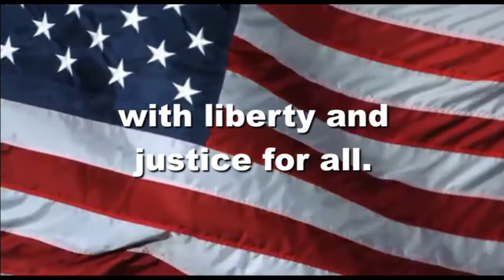OHS News 2:17:2021